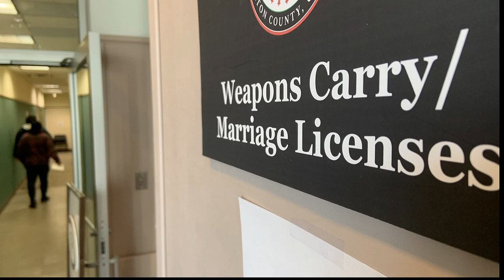Georgia Senate passes bill that would eliminate need for a permit to carry a firearm in public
The Georgia Senate passed a bill that would eliminate the requirement for a permit to carry a firearm in public. The election year bill passed on a strict party line